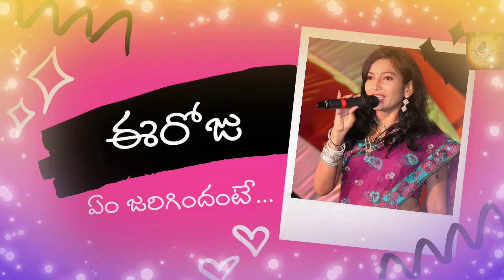టామ్ అండ్ జెర్రీలను తయారుచేసింది ఎవరు? ఎప్పుడు? currentaffairs tomandjerry eeroju sreeja#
Who is the creature of Tom and Jerry @sreejayaarts @sreejatv7076